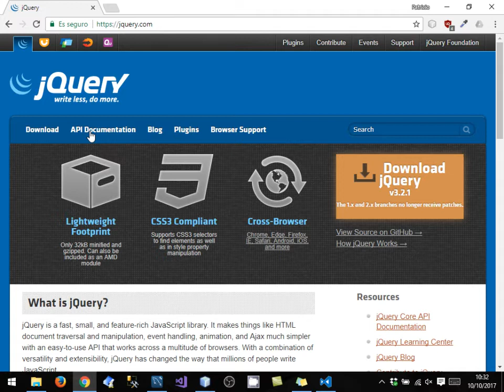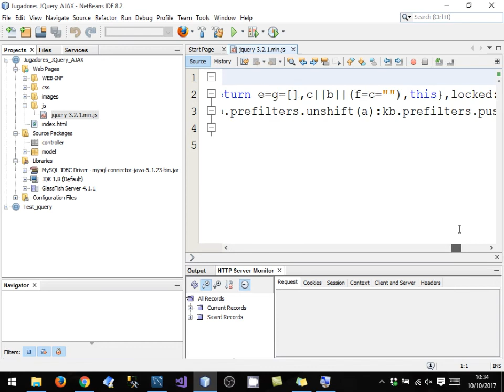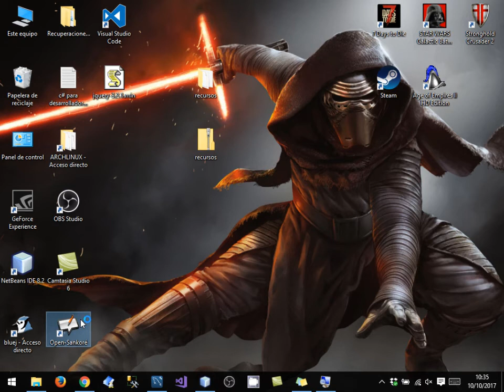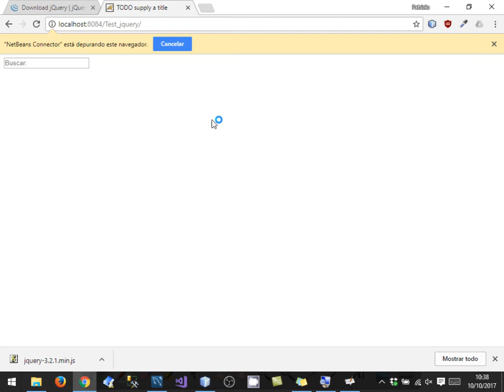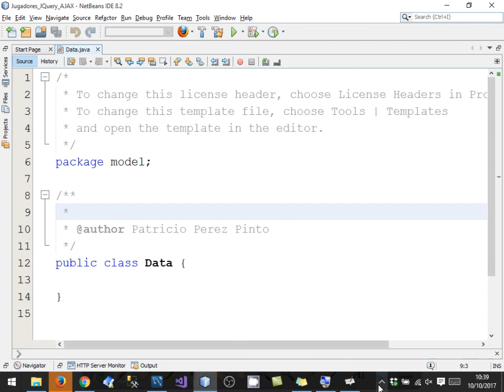[Clase en vivo!] JSP + Servlet + MySQL + AJAX [2/5]